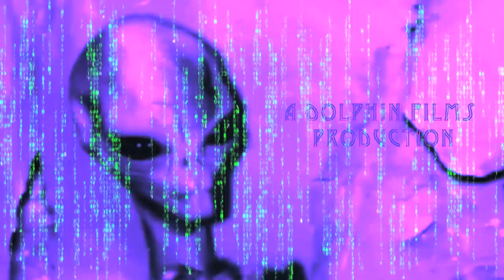SIMON LE BON'S HOLOGRAM EXPOSURE!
Simon John Charles Le Bon (born 27 October 1958) is a British musician, best known as the lead singer, lyricist and musician of the band Duran Duran and its offshoot, Arcadia.

In this video you can see a background light interfering with the hologram, causing a weir reflection on his face.
The blue spot is not a reflection of a blue light, because the illuminated area is only focused in one area.
Le bon is the only one of all the people in the stage with this face anomaly.
If is a light, causing this anomaly would be in the others faces too...
The eagles of death metal are a CIA mossad fake band and that was a false flag attack in Paris.
Simon is wearing mason black and white shoes but the eagles of death metal always do devil horns with their hands and say satanik things and 100 people died at their fake concert!!!

By Marinodelfino.
London, December 2015.